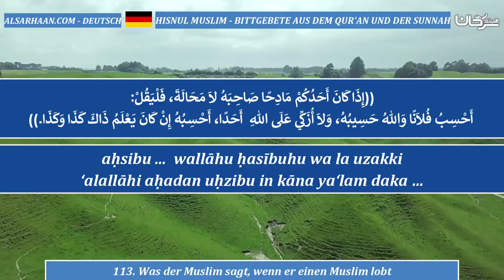113 Was der Muslim sagt, wenn er einen Muslim lobt